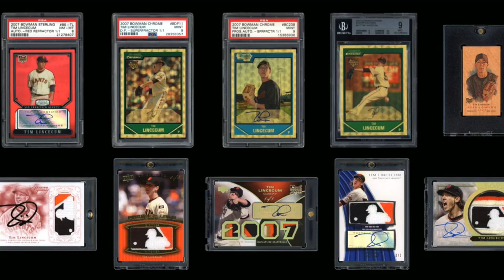Former Coinbase manager slams SEC in motion to dismiss insider trading case